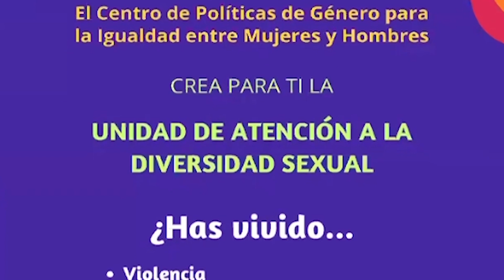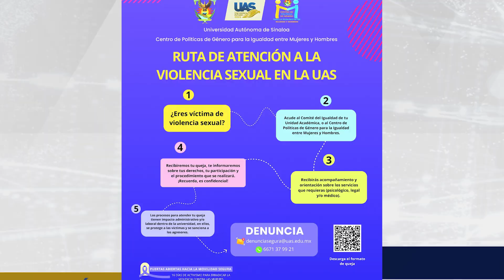El Centro de Políticas de Género de la UAS realiza activación previa a los 16 Días de Activismo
La Universidad Autónoma de Sinaloa (UAS) a través del Centro de Políticas de Género para la Igualdad entre Mujeres y Hombres (CPGIMH) realizó una activación por los “16 Días de activismo para erradicar la violencia contra las mujeres”, en la explanada del edificio 5 ubicado en el Campus Rafael Buelna Tenorio.